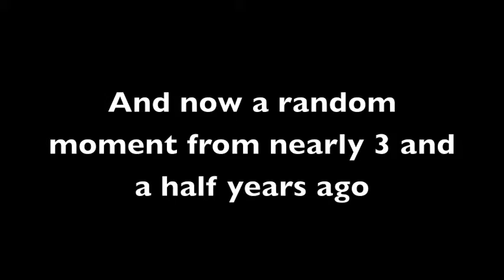YOU FORGOT OUR VLOGIVERSERY?!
What a dickbag